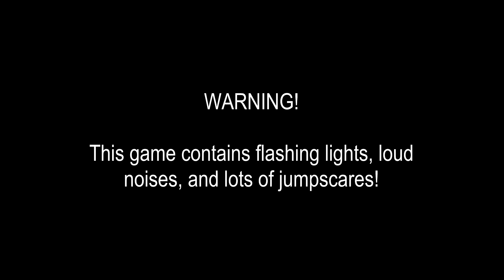Five Nights at Freddy's - Chica's Custom Night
A terrifying experience with Five Nights at Freddy's character Chica.